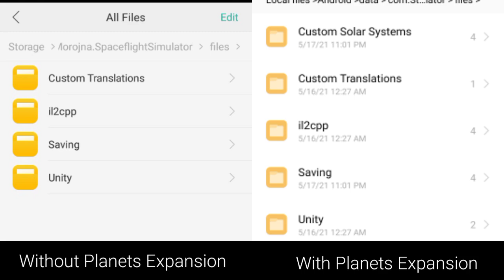SFS 1.52 || How to Fix Missing Custom Solar System - Tutorial | Spaceflight Simulator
Many people think they have an issue with their game files and say that they do not have a Custom Solar System folder. Some tried to create a new folder but that did not help them. In this video, we will resolve all such problems and make sure that these never arise again.

Note : Regular uploads starting this week.

With regards,
Shrey AeroSpace.